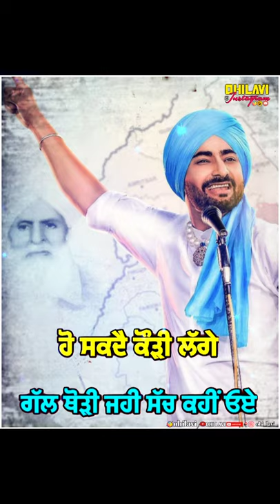:'(Ranjit :-/Bawa:") new status🙄🙄 new Punjabi status